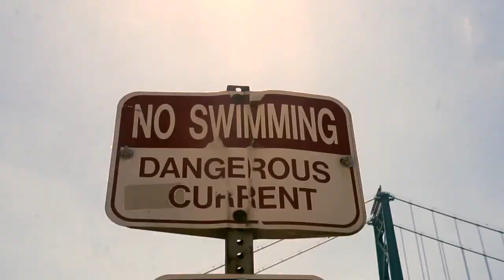(NEW) LED FIDGET SPINNER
I guess I am late on the fidget spinner trend, but I recently picked up this cheap light up spinner at the gas station and wanted to show you guys.

It is a light up LED fidget spinner and it is not bad, but you can tell its cheap in a way. Felicia bought me it to be honest but  I know she doesn't read these descriptions so its fine lol.

I do have a different metal star shaped fidget spinner which is sturdier and spins longer the only thing is it doesn't light up. Either way I like both of them as they fulfill my spinner needs.

The main portion of the vlog is not about the fidget spinner but it was a great day in all.

My little 4 year old rides dirt bike. I tried to make him look cool but i didn't need much effort.

Yea so we had a great day at the river and then we met my cousin and his son to capture their backyard and new swimming pool. It turned into a little photo shoot for the rad little dude.

Who then proceeded to ask me if I can record him riding his dirt bike. What 4 year old rides a dirt bike. I was barely standing up at that age(Jk) maybe.

So I took the phantom 3 out and tried to follow him and his dad around for a bit.

Ray